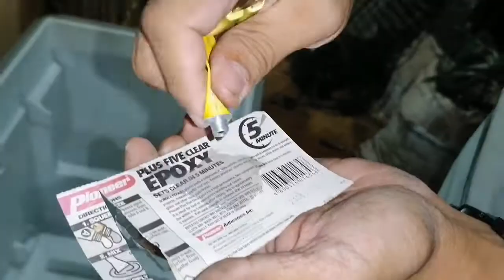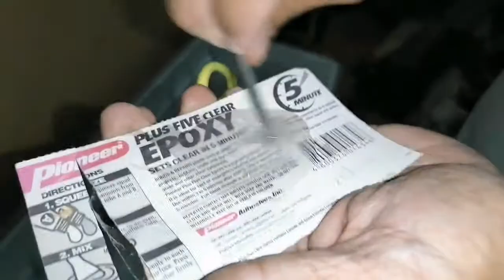DIY AQUARIUM| FREEZER AQUARIUM| DAKDAK VLOG